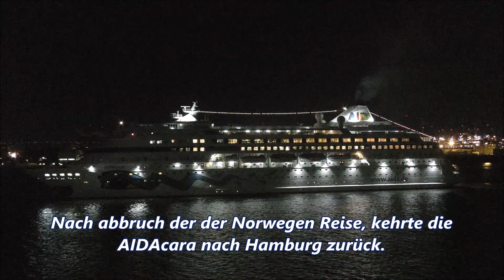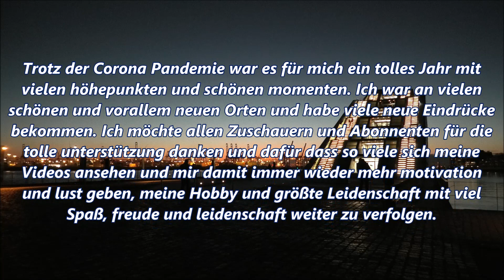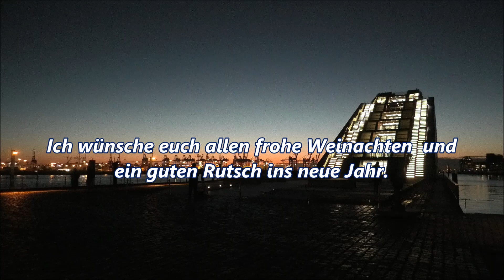1080p Mein Best Moments 2020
In diesen Video zeige ich meine Lieblingsmomente aus dem Jahr 2020. Trotz der Corona Pandemie hatte ich dieses jahr wirklich viele schöne Momente an die ich mich gerne zurück erinnere.

Alle  Momente sind in meinen Videos auf diesen Kanal wieder zu finden. Viel spaß beim ansehen :)

Kamera   :  (Panasonic) Camcorder HC-VXF11
Mikrofon : (BOYA) Universal Cardioid Microphone BY-MM1
Stadt       :  Hamburg